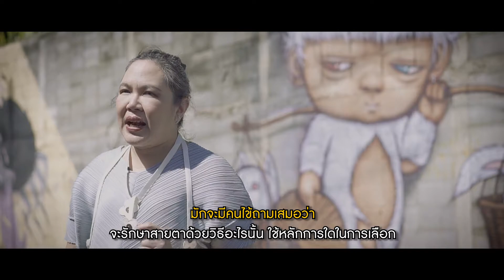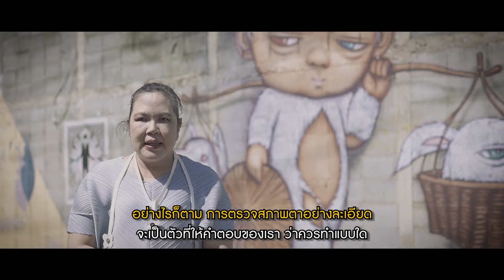Ep.114 ใช้เกณฑ์อะไรในการเลือกรักษาสายตาวิธีไหน โดย พญ.ตุลยา ตั้งศิริพัฒน์ (หมอตุลยา)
แพทย์หญิง ตุลยา ตั้งศิริพัฒน์ (หมอตุลยา) แพทย์ชำนาญการรักษาสายตาสั้น เอียง ยาวตามอายุ ทำมาแล้วมากกว่า 20 ปี แก้ไขสายตามามากกว่า 38,000 ตา 👁 เป็นหนึ่งในทีมแพทย์ศูนย์เลสิคพระรามเก้า ศูนย์เลสิคปิยะเวท ศูนย์ท็อปจักษุ

รวบรวมความรู้การรักษาสายตา ครบทุกทางเลือกในการรักษาสายตาสั้น เอียง ยาวตามอายุ และการมองเห็น ด้วยวิธี  PRK / Trans PRK / SBK Lasik / Femto Lasik และ Relex SMILE

กดติดตามความรู้เกี่ยวกับการรักษาสายตาสั้น เอียง ยาวตามอายุ ทั้งหมดที่คุณควรรู้ได้ที่

สอบถามและนัดคิวกับคุณหมอตุลยา
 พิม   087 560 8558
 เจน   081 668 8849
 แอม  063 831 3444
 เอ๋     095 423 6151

📌 หมอตุลยาศูนย์เลสิคท็อป

📌 หมอตุลยาศูนย์เลสิคพระรามเก้า

📌 หมอตุลยาศูนย์เลสิคปิยะเวท